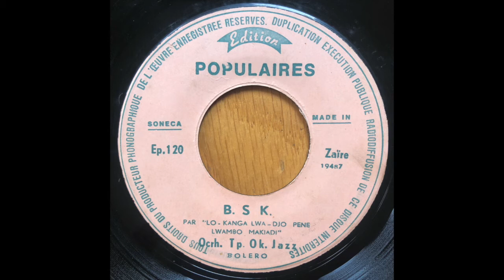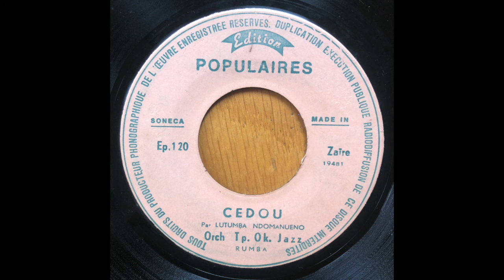B.S.K. // FRANCO & TPOK JAZZ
Written by // Lo-Kanga Lwa-Djo Pene Lwambo Makiadi
Label // Editions Populaires ‎– EP.120
Released // 1973 ZAIRE